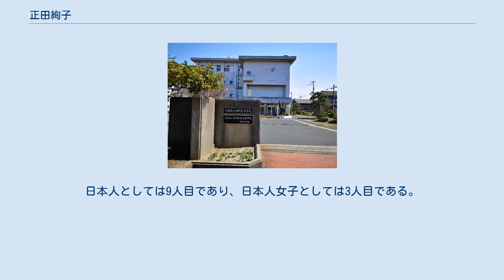正田絢子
正田 絢子（しょうだ あやこ、1981年11月3日 - ）は、大阪府吹田市出身の女子アマチュアレスリング選手。
京都府立網野高校卒業。
2009年以後は京都府立網野高校で体育科の教員を務めている。
 母校である京都府立網野高校 1981年に大阪府吹田市に生まれた。
少年少女クラブとしては名門とされる吹田市民レスリング教室 出身であり、レスリングを始めたのは6歳の時である。
中学3年までは習い事感覚だったというが、1995年と1996年には全国中学生レスリング選手権大会で2連覇を果たした。
中学3年生の時には海外遠征に参加した。
その後京都府北部の京都府立網野高校に進学した。
 京都府立網野高校レスリング部の同学年には伊調千春もおり、伊調千春らと練習を積んだ。
1998年には全日本ジュニアレスリング選手権大会58kg級で優勝し、またで全日本女子レスリング選手権大会62kg級でも優勝した。
1998年にはレスリング世界選手権こそ出場していないものの、世界女子ジュニア選手権の58kg級で3位、アジア女子国際トーナメントの62kg級で2位となっている。
 1999年3月にはジャパンクイーンズカップの62kg級で優勝し、高校3年生だった1999年には1999年レスリング世界選手権の62kg級で優勝した。
この時の正田は17歳10カ月であり、現行ルール化では大会史上最年少優勝者である。
 京都府立網野高校卒業後、東洋大学通信教育部日本文学文化学科 に進学したものの、網野町を離れずに網野高校で練習する道を選んだ。
両親には網野町に残ることを反対されたという。
リラックスする手段として日本海を訪れることがあり、夏季には練習後にそのまま海に入ることもあるという。
自動車免許取得後には鳴き砂で知られる琴引浜まで足を運ぶこともあった。
網野市街地を歩くとあちこちで声をかけられるといい、「人情味の厚い中で育ててもらった。網野が大好きです」と話す。
 2000年にはレスリングアジア選手権の62kg級と世界女子ジュニア選手権で優勝し、2001年にもアジア選手権の62kg級で優勝した。
しかし、右肩の脱臼癖が悪化したことで、2001年9月には右肩の手術を行った。
また、63kg級で伊調馨が台頭したこともあって、世界選手権や2004年アテネオリンピックへの代表を逃した。
網野高校で練習を続ける傍らで、2005年にはジャパンビバレッジに入社した。
 2005年には59kg級に階級を下げると、ジャパンクイーンズカップの59kg級で優勝し、レスリングワールドカップでも優勝した。
トルコで開催されたユニバーシアードの59kg級でも優勝し、世界選手権の59kg級では1999年以来6年ぶり2回目の優勝を果たした。
2006年にはレスリングアジア選手権の63kg級でも優勝し、同年の世界選手権では59kg級で2連覇を果たした。
2006年10月25日には京都府スポーツ賞特別栄誉賞を受賞した。
網野高校卒業後も網野高校で練習を行うことがあり、男子部員と組むこともあるという。
 2007年には翌年の北京オリンピックのために正式に63kg級に階級を戻した。
同年1月の全日本選手権（2006年度）では伊調馨に敗れて準優勝、同年のジャパンビバレッジクイーンズカップでもやはり伊調馨に敗れて準優勝だった。
同年には59kg級で世界選手権に出場したが、3回戦敗退（7位）に終わっている。
この大会の63kg級では伊調馨が優勝して北京オリンピックの代表に決定し、正田の63kg級でのオリンピック出場はなくなった。
北京オリンピックの出場権を得るために、2008年1月の全日本選手権では、本来の59kg級から一気に3階級も上げて72kg級に出場したが、浜口京子に完敗してオリンピック出場はならなかった。
2008年10月に東京で開催された世界選手権には、もともとの59kg級で出場して4度目の優勝を果たした。
2009年、京丹後市スポーツ特別栄誉賞を受賞した。
 2010年の世界選手権では59km級で3位となり、この大会後に第一線を退いたが、その後も全日本社会人レスリング選手権大会などには出場を続けている。
2009年4月には京都府のスペシャリスト特別選考枠によって母校の体育科の教員となり、レスリング部で顧問として指導に当たっている。
 現役期間を通じて伊...